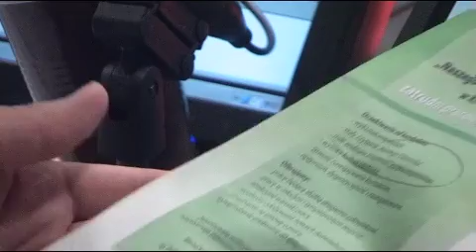EKG: Solska: Bardzo kibicuję Solorzowi